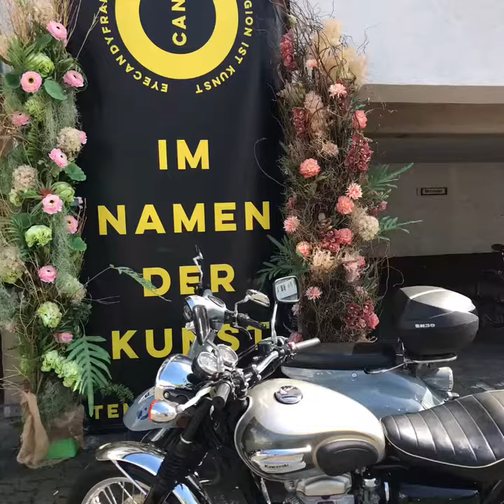Eyecandy Frankfurt "House of Paint" Partyssage Teil 2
Vielen Dank an alle die uns beehrt haben!

Party meets Vernissage! Das war unsere erste Partyssage und Artmania Ausstellung „House of Paint“ in unserem Temple of Arts mit den Künstlern Marion Eckstein, Sonja Stamer, Tülay Sanlav und Alessandro Antonini

Danke an unseren Kalligraphie Künstler am Samstag: Mikail Nash
Model: @ms.ksr.elisa
Make Up Artist: @trendgesichter und für die überragenende Musik DJ Salee

Vibes: Finest Clubbing meets Photoshooting meets Mixed Media Art meets Painting meets Seifenblasen meets Bodypainting!
Videofutter @frau_eckstein und @tuelaysanlav